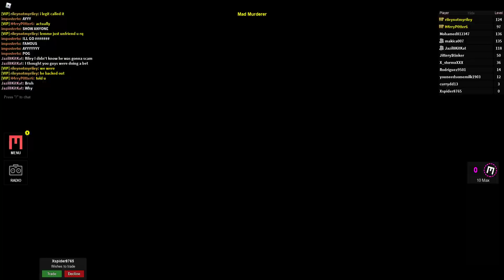Imposterto backs out of a bet in roblox tmm2